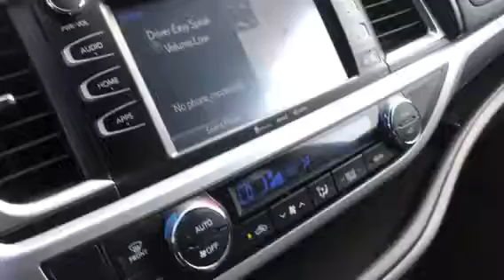2018 Toyota Highlander For Emily (Jerome)